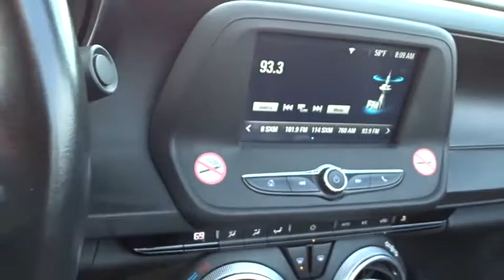2018 Chevrolet Camaro Rocky Mount, Wilson, Goldsboro, Raleigh, Wake Forest, NC PC1177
Nightfall Gray Metallic Used 2018 Chevrolet Camaro available in Rocky Mount, North Carolina at Don Bulluck Chevrolet. Servicing the Wilson, Goldsboro, Raleigh, Wake Forest, NC area.
2018 Chevrolet Camaro LT Convertible - Stock#: PC1177 - VIN#: 1G1FB3DS1J0122345

COME TAKE A LOOK AT THIS SPORTY NIGHTFALL GRAY METALLIC LT CONVERTIBLE CAMARO WITH THE RS APPEARANCE PACKAGE * WITH ONLY 21,503 MILES YOU HAVE THE REMAINING 60,000 MILE FACTORY WARRANTY THAT RUNS UNTIL SEPT 2022 * THE FIRST THING THAT CATCHES YOUR EYES ARE THE 20 INCH ALUMINUM WHEELS * POWER FOLDING TOP WITH GLASS REAR WINDOW * REMOTE VEHICLE STATER * REAR VISION CAMERA SYSTEM * DELUXE 8 WAY POWER BUCKET SEATS WITH LUMBAR SUPPORT * SPORT SUSPENSION * AM/FM STEREO WITH A 7 INCH COLOR TOUCH SCREEN RADIO * CHEVY MYLINK INCLUDES: BLUETOOTH STREAMING AUDIO FOR MUSIC AND SELECT SMARTPHONES; HANDSFREE SMARTPHONE INTEGRATION; USB INTERFACE PORT * XM/SIRIUS SATELLITE RADIO * STEERING WHEEL MOUNTED RADIO AND PHONE CONTROLS * APPLE CARPLAY CAPABILITY FOR COMPATIBLE PHONES * 4G LTE WI-FI HOT SPOT * AND SO MUCH MORE * CALL OR EMAIL FOR MORE INFO * STK# PC1177